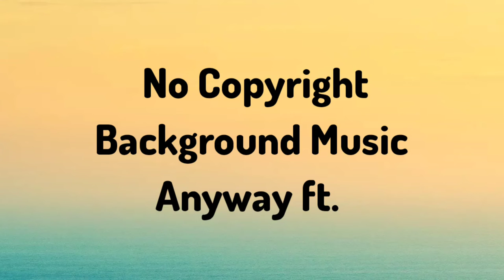No Copyright Background Music - Anyway Ft.